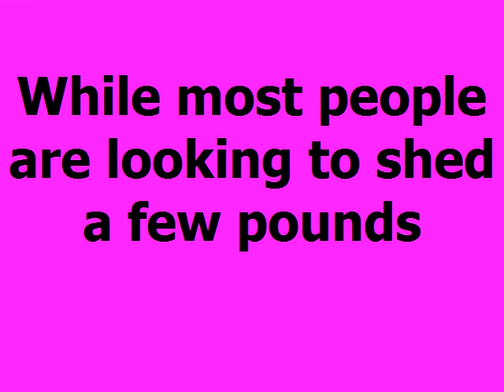Slimming Soup Diet